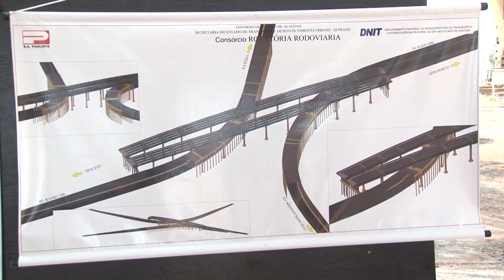Tve em Dia - Governo de Alagoas e Ministro da Infraestrutura visitam obras do Viaduto da PRF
Governador Renan Filho, Tarcísio Gomes, Ministro da Infraestrutura e o Secretário de Estado da Infraestrutura, Maurício Quintela, visitaram a obra do Viaduto da Polícia Rodoviária Federal. A construção, que está orçada em 77,4 milhões de reais, está com entrega prevista para o segundo semestre.